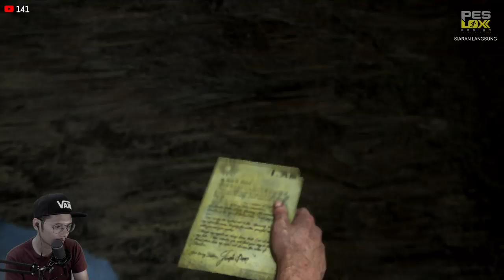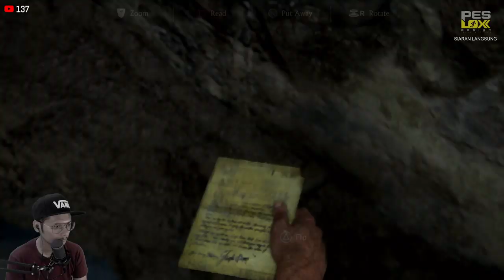UNCHARTED 4 - A Thief's End - PART 1 (Treasurer)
Welcome to PESLOX design channel.

Allazzri Lox

Mr. Lox gaming
MSL Patch PESLOXdesign

MSL PATCH PESLOX design
Mr. LOX Gaming Family

cilox82
mslpatchpesloxdesign
mrloxgaming

1. Gaming
2. Cats
3. Travel
4. Bike
5. Football

Equipment :
1. Elgato Game Capture HD60 S
2. Logitech C922 Pro Stream Webcam For Broadcast Gameplay in Full HD
3. PC
4. PS4 Pro
5. Audio Technica AT2020USB
6. 2 Monitor for PS4 and PC
7. Secawan Tea Live Milk Tea grass jelly

We shared the joy and we shared the pain